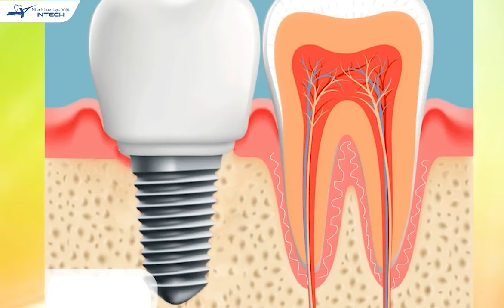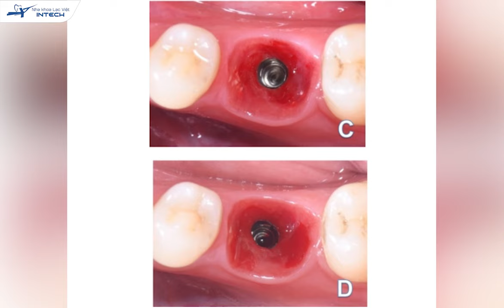Cấy Implant Mất Bao Lâu? Thời Gian Chắc Chắn Kéo Dài Nếu Gặp 2 Trường Hợp Này!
Cấy implant mất bao lâu? Theo bác sĩ Hoàng Vũ  Hiệp – Chuyên gia cấy ghép implant tại nha khoa Lạc Việt Intech cho biết, tổng thời gian từ khi đặt trụ cho đến khi hoàn thiện lắp răng sẽ diễn ra khoảng 3,5 tháng. Đó là điều kiện lý tưởng, bệnh nhân không bị thiếu hụt xương, cấu trúc mô lợi lý tưởng.

Trường hợp cấu trúc xương thiếu hụt, lợi sừng hoá… bắt buộc sẽ phải thực hiện các thủ thuật can thiệp khác. Điều này, sẽ kéo dài thời gian cấy ghép hơn, trung bình sẽ phải cộng thêm khoảng 2-3 tháng.

Trong video, bác sĩ Hoàng Vũ Hiệp cũng chia sẻ chi tiết về các bước cũng như thời gian cấy implant thực hiện ở mỗi bước như thế nào? Kính mời cô chú/anh chị cũng theo dõi, từ đó chuẩn bị tâm lý cũng như thời gian để bước vào quá trình cấy ghép implant thuận lợi nhất!
🏠 Địa chỉ:
- Trụ sở Vinh: Số 24 Cao Thắng, P. Hồng Sơn, TP Vinh, Nghệ An
- Trụ sở Hải Phòng: 107 Tô Hiệu, Lê Chân, TP Hải Phòng
- Trụ sở Đống Đa, Hà Nội: Số 168 đường Láng, Đống Đa, Hà Nội
- Trụ sở Minh Khai, Hà Nội: Số 426 Minh Khai, Hai Bà Trưng, Hà Nội
- Trụ sở Cầu Giấy, Hà Nội: 27 Nguyễn Văn Huyên, Cầu Giấy, Hà Nội